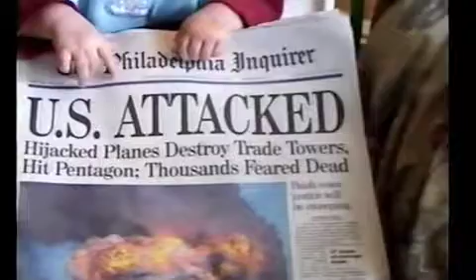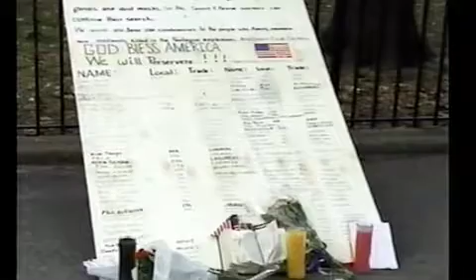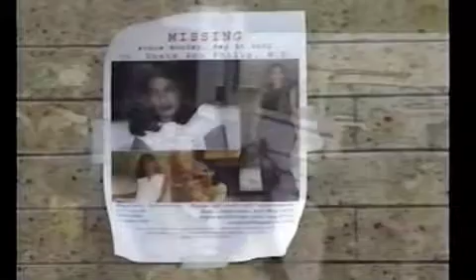web hhh iPhone